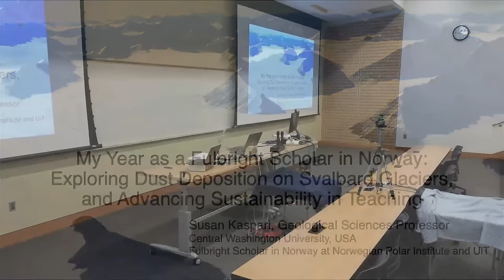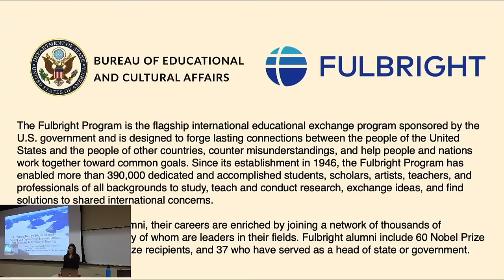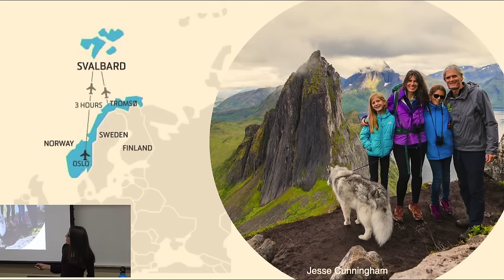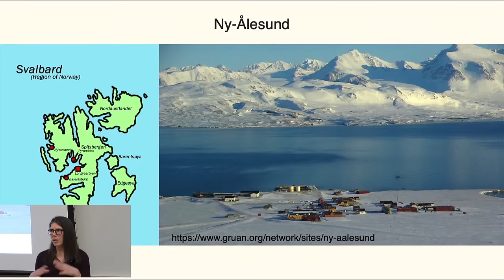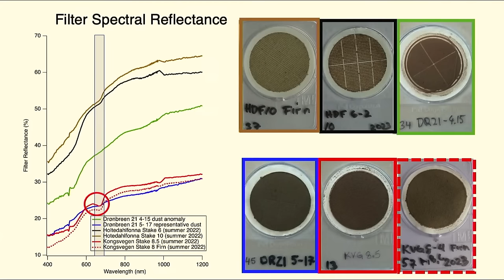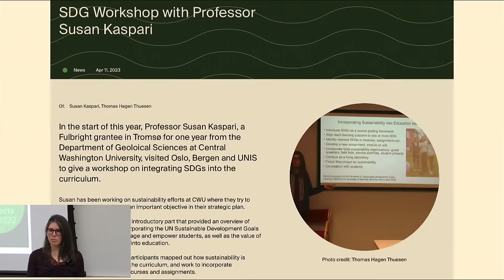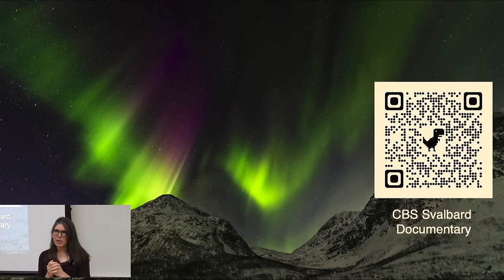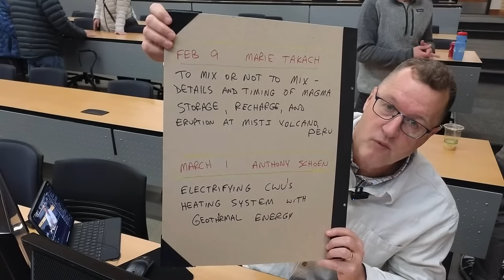Susan Kaspari - My Year as a Fulbright Scholar in Norway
My Year as a Fulbright Scholar in Norway: Exploring Dust Deposition on Svalbard Glaciers, and Advancing Sustainability in Teaching.  Susan Kaspari - Central Washington University - delivers this lecture to CWU Geology Department.
0:00 Livestream Starts
18:30 Lecture Begins
1:08:28 Live Q & A
Central Washington University.  Ellensburg, Washington, USA.